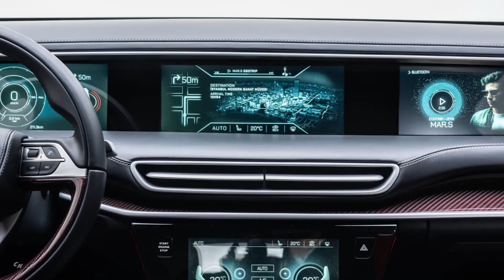TOGG C-SUV electric prototype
Türkiye’nin Otomobili Girişim Grubu (TOGG), established to make Turkey’s 60-year dream come true and become Turkey’s first global mobility brand by leading the transformation of Turkey's automotive industry. TOGG unveiled its early stage prototype C-SUV and a concept Sedan at a public event held at IT Valley in Gebze, Turkey.

Thrilling acceleration experience with both drive systems. The automobile will complete 0-100km/h acceleration in 7.6 seconds with its 200 HP RWD option and only in 4.8 seconds with 400 HP AWD option, delivering unmatched acceleration with zero emission and in silence.